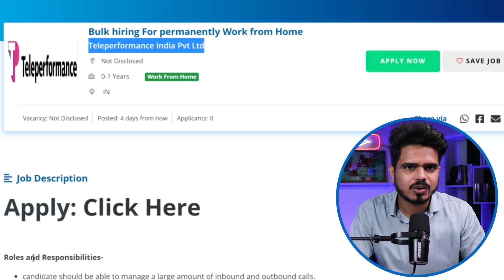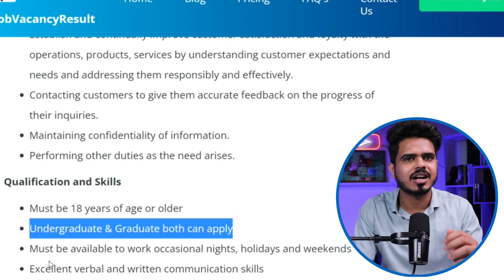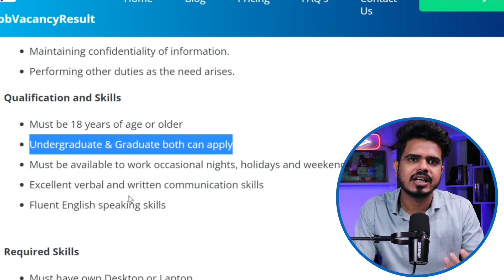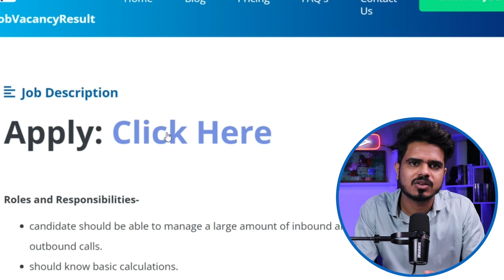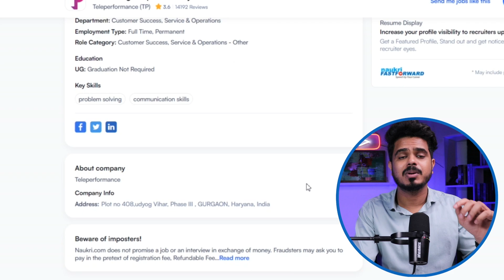Permanent Work From Home | 12th pass | Calling and chat based work | Freshers | latest online jobs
Teleperformance is a global digital business services company. Our digitally powered business services to help the world's best brands streamline their business in meaningful and sustainable ways.

Job Vacancy Result, a research-based, cutting-edge HR Tech platform strives to establish a healthy ecosystem that bridges the gap between job seekers and job recruiters. It acts as a direct link between job recruiters and job seekers. On this channel we will provide you with the latest job vacancies, career guidance, and regular news updates. Don’t miss any opportunity!